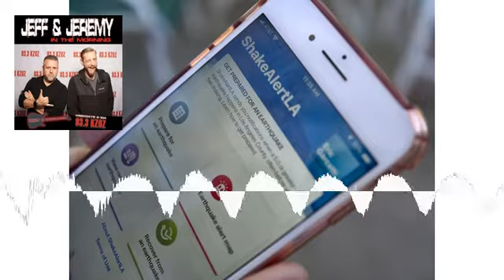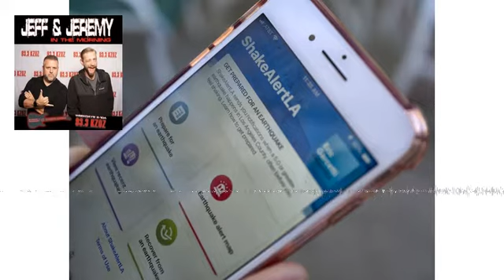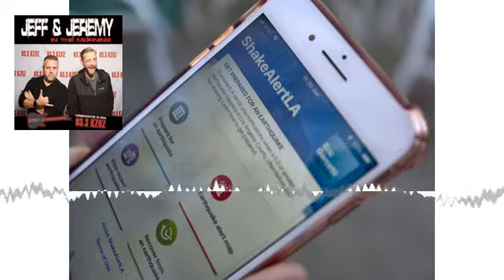hr 3 The NFL Kerfuffle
Serious questions are asked. What is the equivalent of girls going
to the bathroom for guys? Why won't the intern text Jeremy? What happened at the Rams vs Giants game?  These questions and more on Jeff and Jeremy.